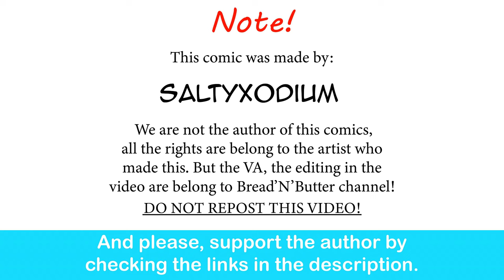Gardevoir Waifu Thought You Gonna Take Her To A Lovely Dinner| SaltyXodium comic dub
Wholesome.